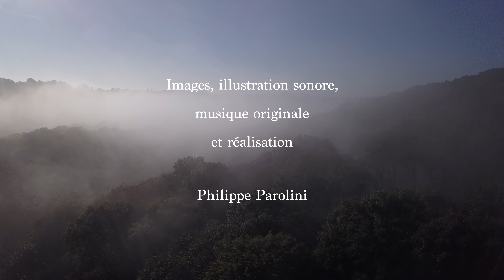Orage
Le calme de la campagne est brutalement interrompu par l'orage qui s'approche. Dès le premier coup de tonnerre, les lourds nuages libèrent une pluie violente. Les animaux continuent leur vie sous le déluge qui s’abat. ...